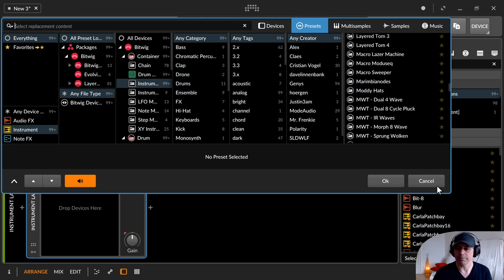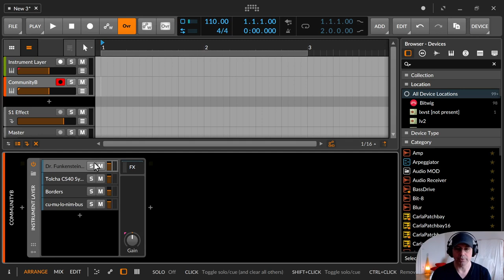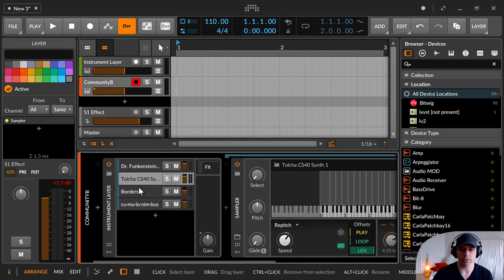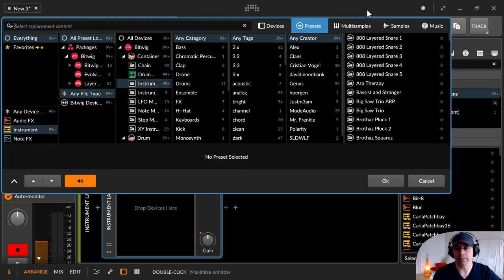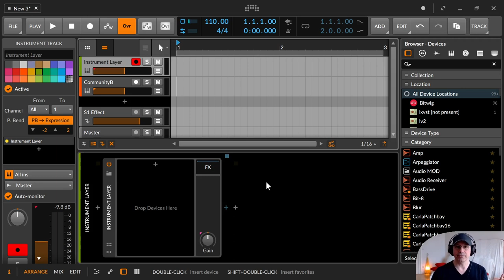Bitwig - Instrument Layer / Instrument / Container (Deutsch)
In dieser Folge zeige ich dir den Instrument Layer. Ein Container Device mit dem du verschiedenste Intrumente übereinander lagern und kombinieren kannst. So erweiterst du deine Preset Sammlung ins Unendliche.

00:00​ Einleitung

00:18 Instrument Layer
00:33 Presets mit unendlichen Möglichkeiten
01:45 Preset Beispiel
04:22 Daumen, Abo, Glocke, Kommentieren & Bescheid geben bitte :)
04:32 Diskussionsseite / Community / Blog sendaidokai.de